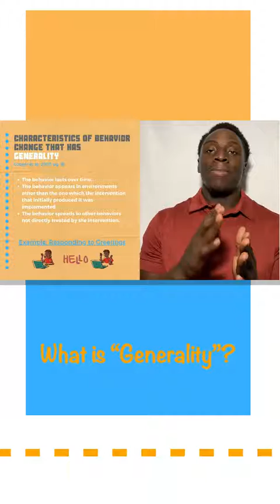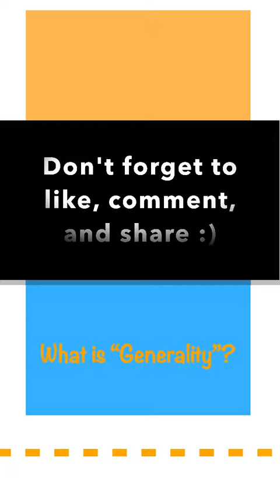BID: Generality Dimension of ABA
Today’s video will cover Section 1: Foundations - A-5 in the BCBA/BCaBA Fifth Edition Task List.